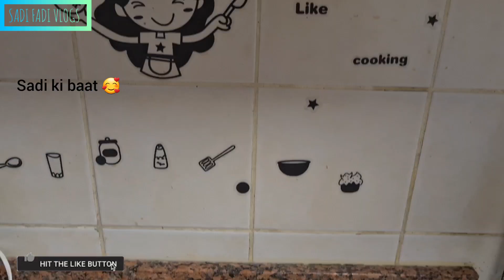Weekend - Our Family | sweet treat aur bachpan | Pakistani Family Dubai | Life in UAE